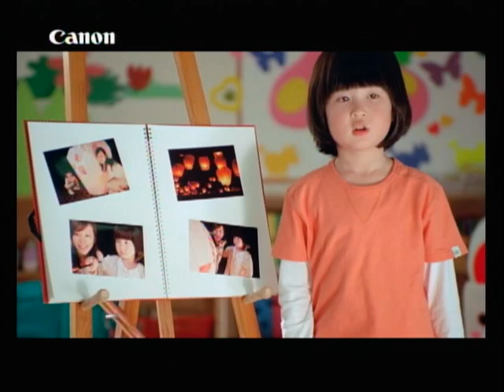TAICHUNG-CHUUYA : Canon Vedio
Canon Vedio from Taichung-CHUUYA